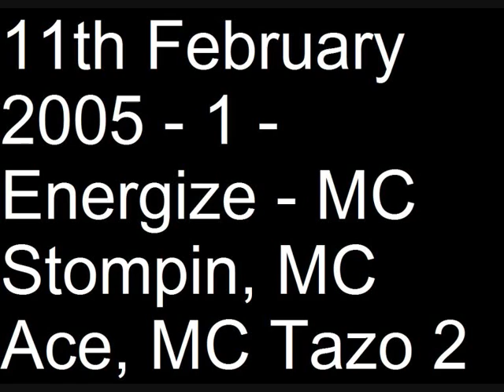11th February 2005 - 1 - Energize - MC Stompin, MC Ace, MC Tazo 2